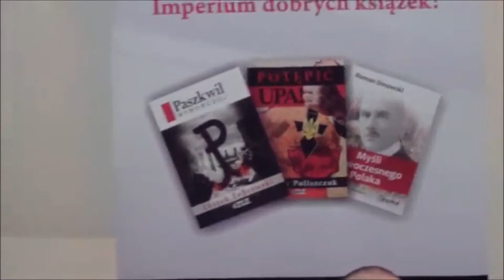"Wyborcza'' a Powstanie Warszawskie: Chodakiewicz, Michalkiewicz, Żebrowski - 31.07.2015 r. - cz. 5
Dnia 31 lipca 2015 r. o godz.18.30 w Domu Dziennikarza przy ul. Foksal 3/5 w Warszawie odbyło się spotkanie poświęcone roli "Gazety Wyborczej" w kształtowaniu narracji dotyczącej historii Powstania Warszawskiego. Spotkanie wiązało się z promocją III wydania głośnej książki Leszka Żebrowskiego pt. "Paszkwil Wyborczej", w której zdemaskował on manipulacje w tekście, który ukazał się w Gazecie Wyborczej. Autor tego tekstu bowiem przypisał powstańcom zbrodnie na ludności żydowskiej. W debacie wokół publikacji Leszka Żebrowskiego głos wzięli: autor Leszek Żebrowski (część I i VI), Jacek Stykowski (część II), prof. Marek Jan Chodakiewicz (część III), red. Stanisław Michalkiewicz (część IV i V). Organizatorzy wydarzenia: Capitalbook.pl księgarnia oraz Stowarzyszenie KoLiber, partnerzy: "wSieci Historii", "Historia Do Rzeczy", Radio WNET, "Nasza Polska", "Najwyższy CZAS!", Prawy.pl, wmeritum.pl, Narodowcy.net.